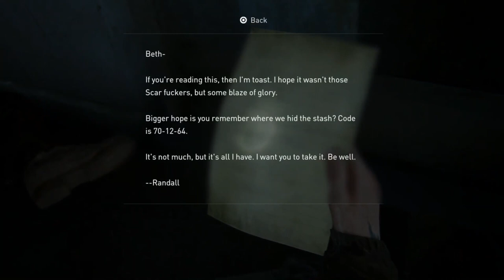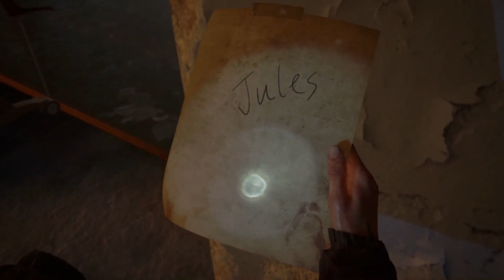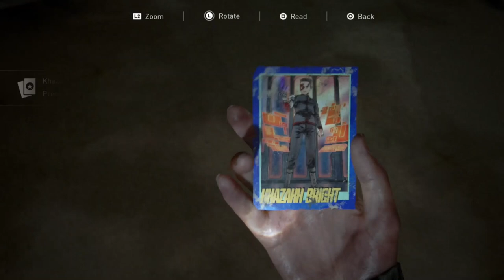RoKo Plays: The Last Of Us 2 | PART 8 | Let's Play